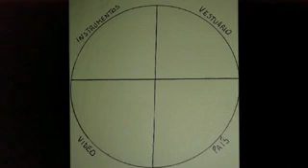6TO BASICO A B - MUSICA - Música andina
ven video y completan la "Rueda de la música andina", buscando información en google para completarla  y la hacen en hoja croquera, pintando con plumones,lápices para colorear, etc